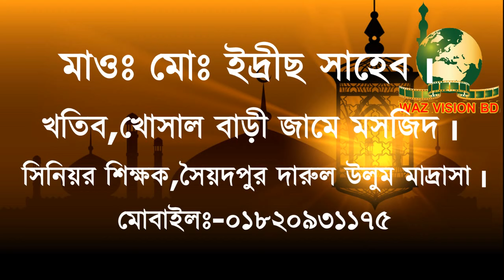হিংসার আগুন বড় আগুন || বাংলা ওয়াজ ২০১৯ || হযরত মাওঃ ইদ্রীছ সাহেব ওয়াজ ২০১৯ || Bangla New Waz 2019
Bangla waz Bangla new waz 2019
 bd new waz 2019
 bd waz Bangla waz 2019
 new waz 2019
 dr. lutfur rahman waz 2019
 Dr. Mawlana Lutfur Rahman Bangla Waz 2019
ALLAMA LUTFOR RAHMAN
 NEW BANGLA WAZ 2019
 লুৎফর রহমান সাহেব ওয়াজ ২০১৯
 Imam Mahdi waz 2019
New islamic Bangla Waz Mahfil Video
 waz vision bd
বাংলা ওয়াজ
বাংলা নতুন ওয়াজ
Dr. Maulana Lutfur Rahman
Mowlana Dr. Lutfur Rahman
ওয়াজ মাহফিল
New Bangla Tafsirul quran mahfil
Maulana Lutfur Rahman videos Waz
Abul Kalam Azad Bashar New Waz 2019
Sadikur Rahman Al Azhari Waz 2019
kazi ibrahim bangla waz imam mahdi waz
mizanur rahman azhari new waz 2019
Bangla waz molla najim uddin waz 2019
golam rabbani waz 2019
dr lutfor rahman waz 2019
abu nosor ashrafi 2019
kamrul islam said ansari 2019
Kamrul Islam Sayed Ansari waz 2019
islamic waz
bd waz 2019
waz vision bd